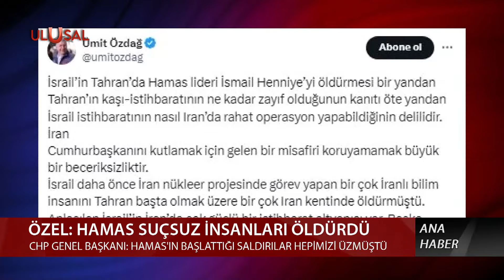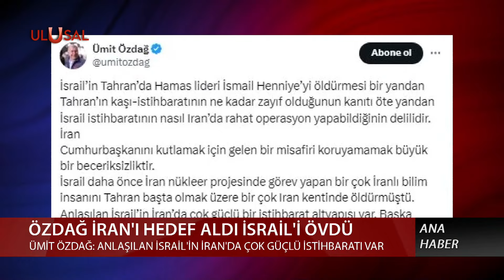Özgür Özel Hamas'ı Ümit Özdağ İran'ı hedef aldı! Skandal açıklamalar peş peşe geldi!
AE-724